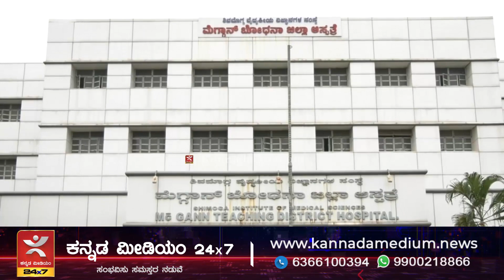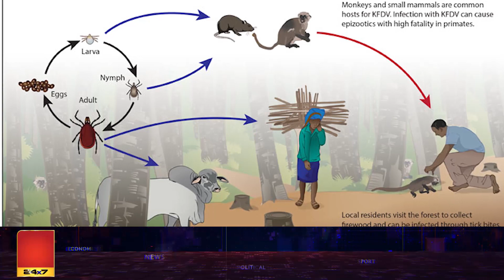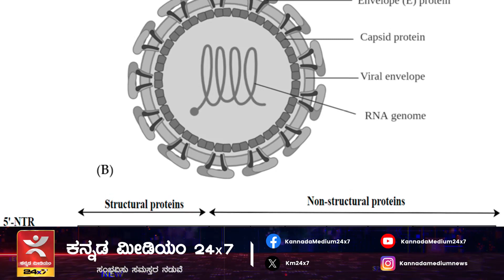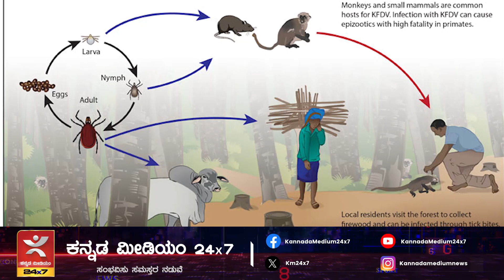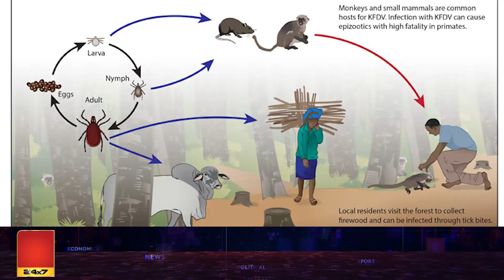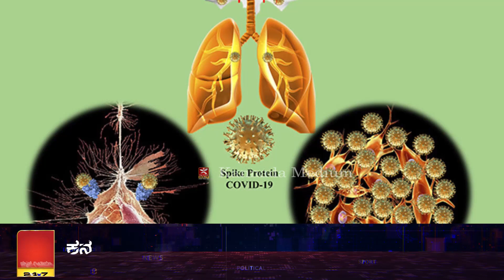ಕರೊನಾಗಿಂತ ಡೇಂಜರ್ KFD! | ಮಲೆನಾಡಿನ ಮೂಲವ್ಯಾಧಿ ಈ ಮಂಗನಕಾಯಿಲೆ | 7 ದಶಕದಿಂದ ಸಾವಿರಕ್ಕೂ ಅಧಿಕ ಬಲಿ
ಕರೊನಾಗಿಂತ ಡೇಂಜರ್ ಕೆಎಫ್‌ಡಿ!
ಮಲೆನಾಡಿನ ಮೂಲವ್ಯಾಧಿ ಈ ಮಂಗನಕಾಯಿಲೆ
ಪ್ರತಿ ಬೇಸಿಗೆಯಲ್ಲೂ ರುದ್ರನರ್ತನ
ಏಳು ದಶಕದಿಂದ ಸಾವಿರಕ್ಕೂ ಅಧಿಕ ಬಲಿ